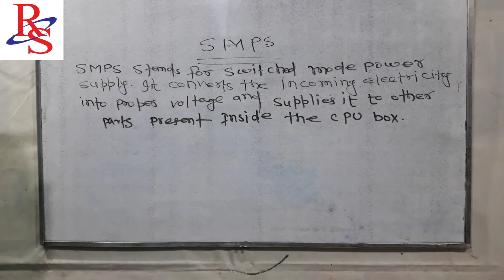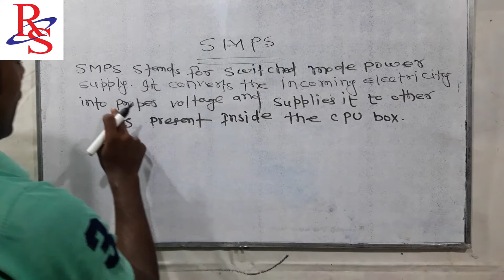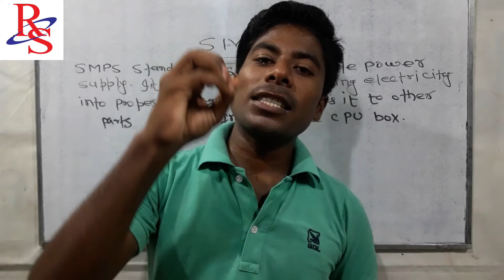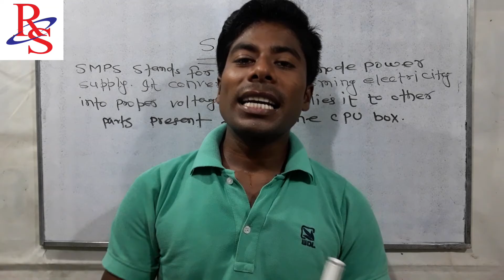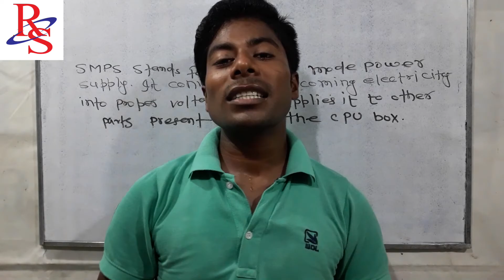What is smps?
By:- Pinnu kumar.|| Rs computer junction|| Computer video